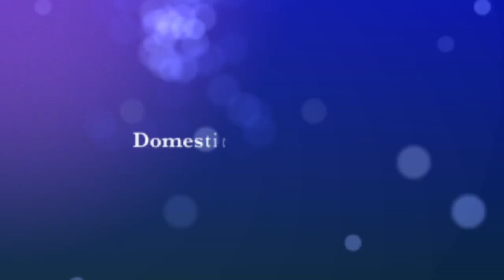Welcome To Domestic Diva // Channel Trailer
Every week I post DIY videos, home decor and organization, cooking, cleaning along with travel and planners as well as occasional  lifestyle vlogs!